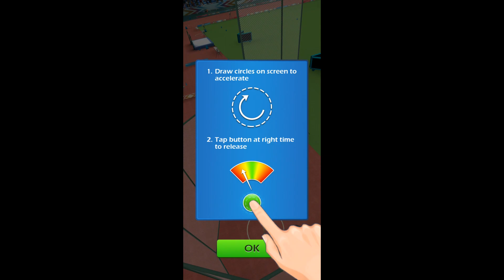Summer Sports Events - Android Gameplay FHD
Summer Sports Events by TerranDroid
Compete in your very own summer sports games and take home the gold for your country! The most celebrated sports event of the world is now in the palm of your hand!
Select your favorite national team and participate in 40+ different sports events against thousands of athletes from all over the world. Enjoy simple yet challenging competitions including athletics events, shooting events, cycling events, swimming events and tennis, basketball, football, badminton, and many more! Victory and glory can be yours!
Game Features:
- 40+ different sports events in legend mode and tournament mode
- Stunning 3D graphics, cut scenes and animations
- Realistic physics and intelligent AI opponents